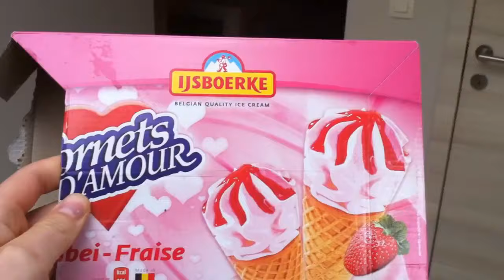Beagle Puppy *LOUIE* at 8 Weeks of age : Beagle Universe